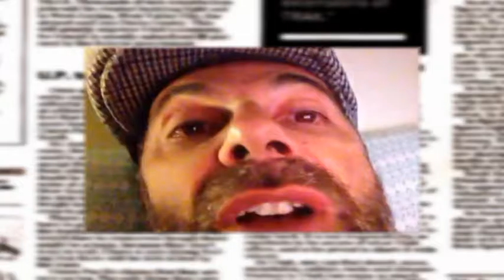TG7 Basilicata 6 Giugno 2016 - L'Editoriale di Zio Vito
ZIO VITO CON IRINA DOPO LA STRAMACCHIA